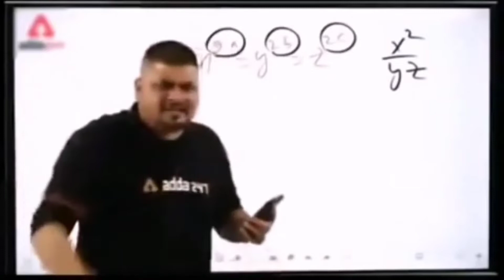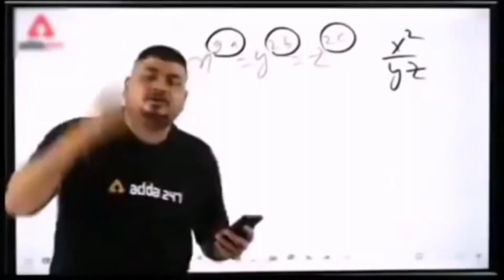See what is the condition of the egg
See what is the condition of the egg?||ডিম টার কি অবস্থা হয় দেখুন?  @MR. INDIAN HACKER   @Crazy XYZ